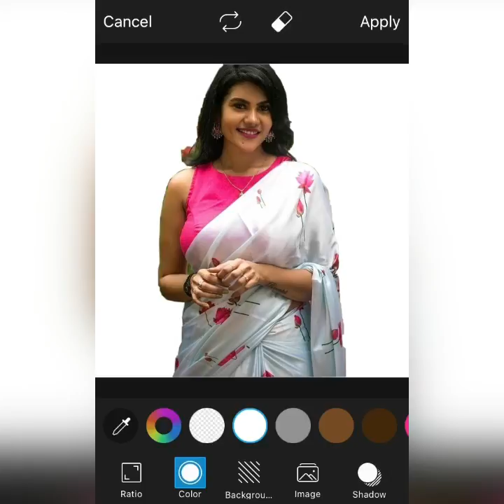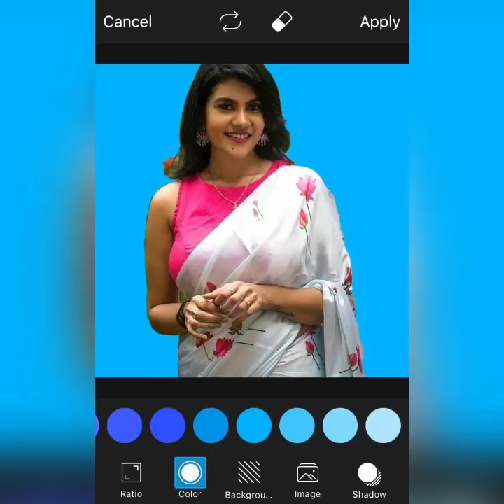green colour How To Joint Picture Editing Green Part-15 Background in Photoshop cc CB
How To Joint Picture Editing Green Part-15 Background in Photoshop cc CB|Creation